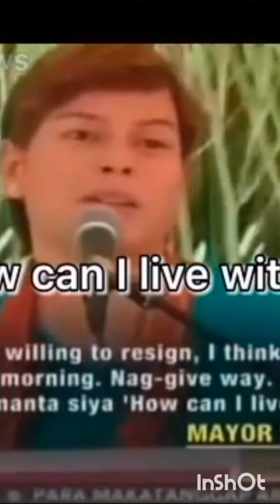PRES. DUTERTE IKAW NA TALAGA MAGALING / DUTERTE TAKOT SA MULTO KAYA AYAW MATULOG SA MALAKANYANG